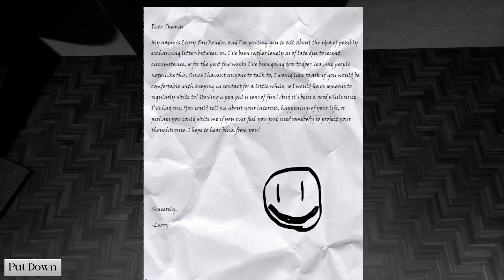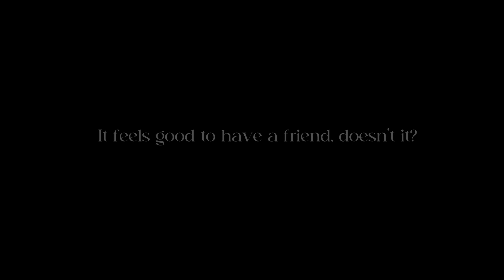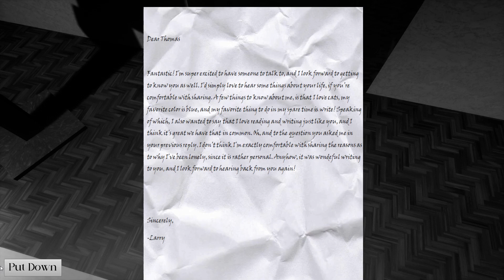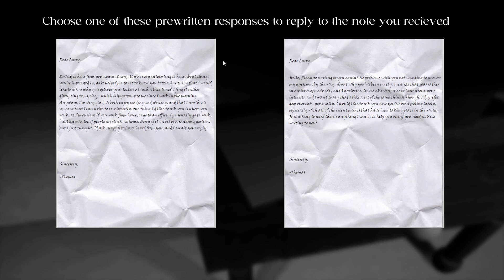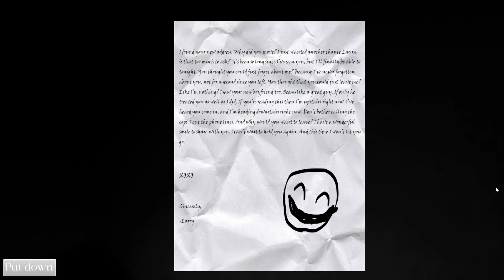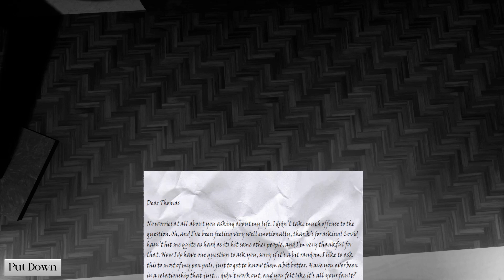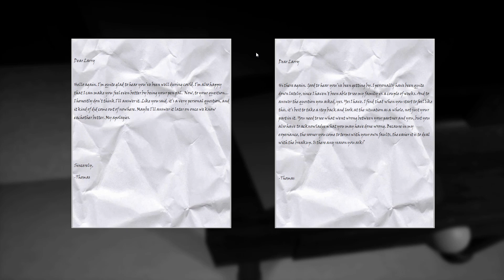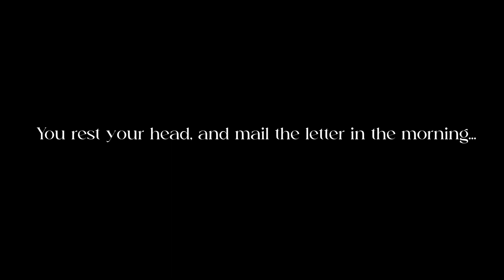Pen Pal | Good Ending!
This took me longer than I want to admit to! But thanks to some lovely viewers and the people from Discord, they kindly (use this term lightly) told me that I was doing this right and doing it wrong at the same time! I love these guys and thanks to all who watched the first video. I will be skimming through the letters as we have already been here. I hope you enjoyed this because I know I did!

If I get the time, I may edit another video of all the things Larry put me through in the other attempts for a good ending!

Thumbnail - Discord: @Hunk4thRC